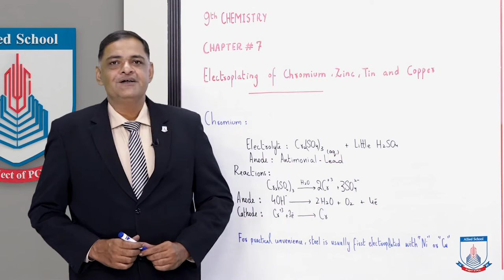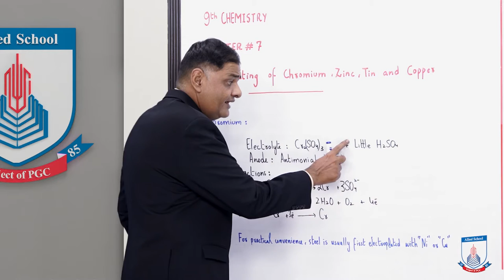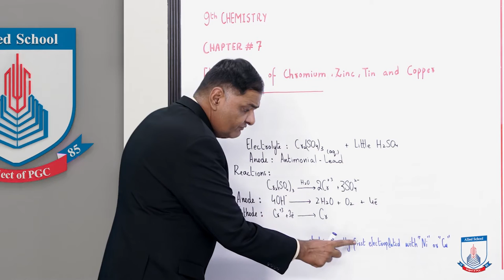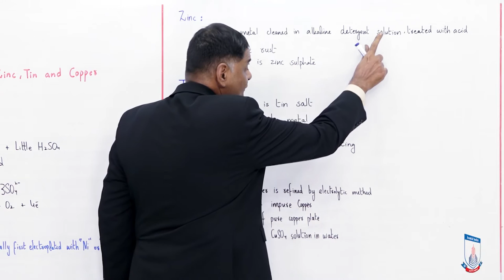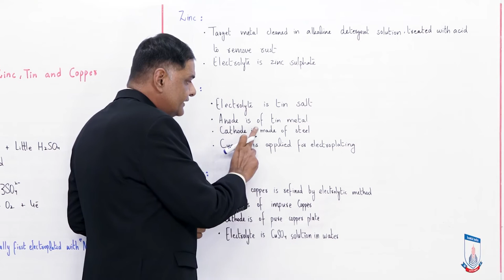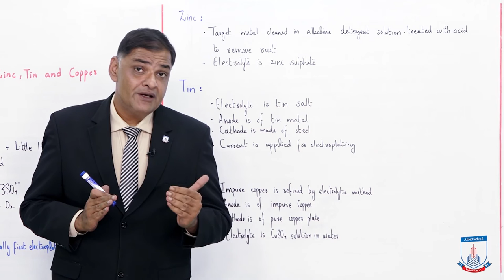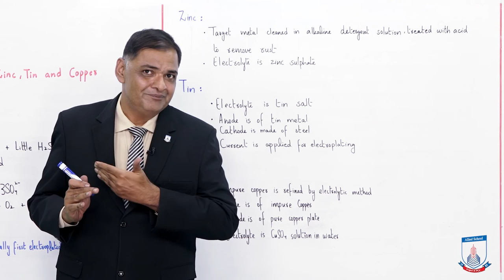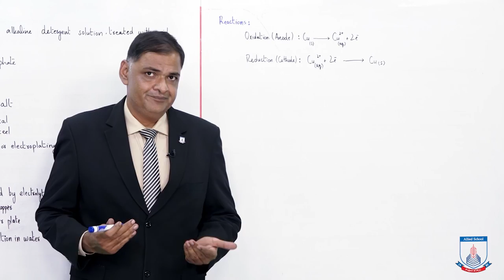Class 9 - Chemistry - Chapter 7 - Lecture 8 - Electroplating of Chromium, Zinc, Tin - Allied Schools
Class 9 - Chemistry - Chapter 7 - Lecture 8 - Electroplating of Chromium, Zinc, Tin, Copper - Allied Schools